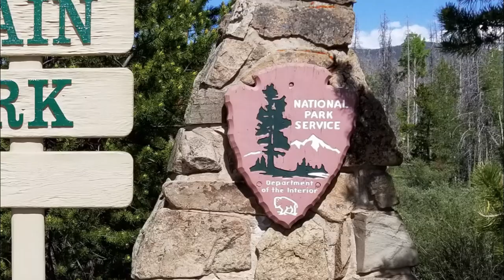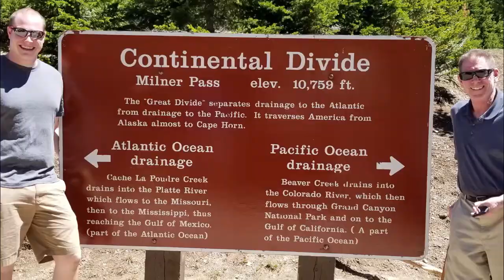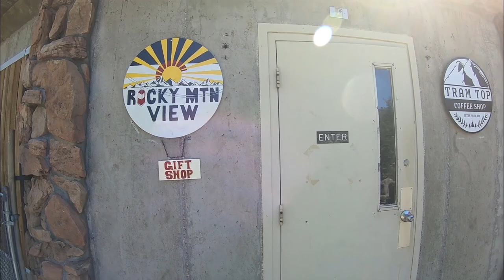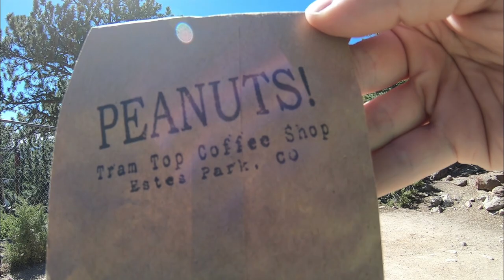Colorado Adventures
Colorado. It's now a top favorite state in the US.

Got an opportunity to explore most of Rocky Mountain National Park through the Trail Ridge Road which I can't recommend enough.

Follow along at @SLPhoto26!